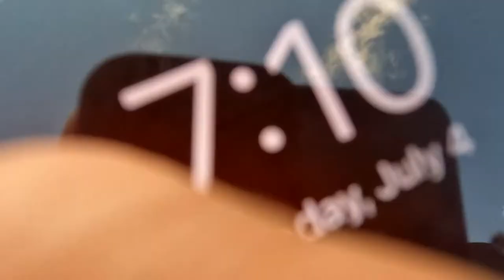Walt Disney World® Resort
The Walt Disney World Resort, also called Walt Disney World or Disney World, is an entertainment resort complex in Bay Lake and Lake Buena Vista, Florida, United States, near the cities of Orlando and Kissimmee